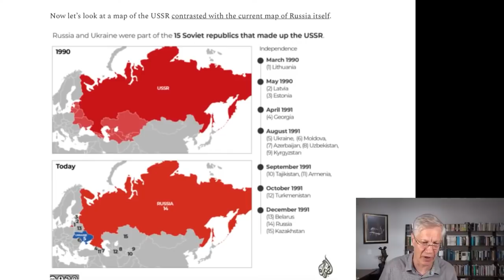Putin's Speech Reveals His Plan, Ukraine & Russia Mapped